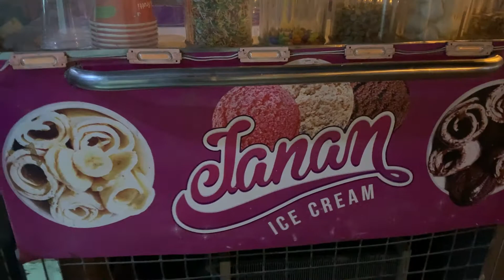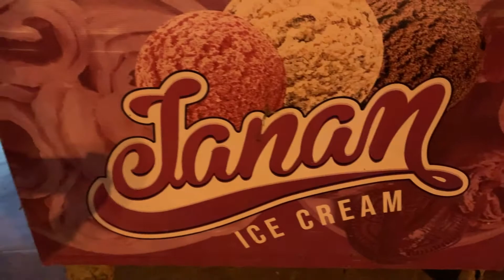KitKat and Nutella Ice Cream Rolls - Fried Ice Cream - Live Ice Cream Rolls - Nosh Oven Street Food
We have captured this mesmerizing and mouth watering KitKat and Nutella Ice Cream Rolls live at Janan Ice Cream Bahadurabad Karachi

Fried Thai rolled ice cream with KitKat and Nutella | ASMR